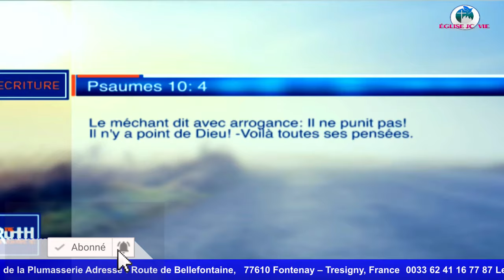8 Raisons Dieu ne contrôle pas votre vie Prophète Philip Banda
Seigneur Jésus, Tu es vivant. Tu étais mort et voici Tu es vivant aux siècles des siècles  et Tu tiens les clefs de la mort et du séjour des morts. Je proclame que la vie de Christ est manifestée dans a chair mortelle. Au nom de Yahushua HaMaschiach, j’ai la Vie !!